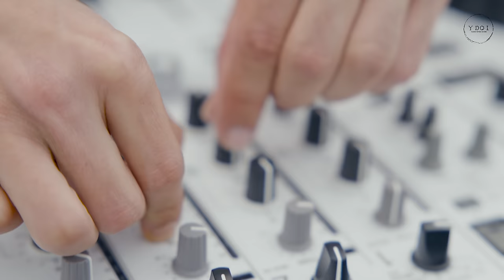Y do I - Live @ Ma’Ale Gamla, Israel / All Made for You / Melodic Techno & Progressive House Mix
​@ydoi - Live @ Ma’Ale Gamla, Israel / All Made for You
Melodic Techno & Progressive House Mix (Future Techno)

🎭 | Art of Minimal Techno Trip (Follow us, all social media links)

(Loyalty badges next to your name in comments and live chat + custom emojis)

Direction Production & Editing : ADAM Deutsch
Cinematography : RAMI KATZAV
Aerial cinematography : ARIEL TZUKERMAN
Location : ORI AMITAY

Tracklist:
Y do I - Vibrasphere (Original mix)
Y do I - Fly with y do I (original mix)
Y do I - Off the grid (unreleased)
Y do I - Metamorph (unreleased)
Y do I - Speed of light (unreleased)
Y do I - Spirit & dance (unreleased)
Y do I - In Trance (unreleased)
Y do I - Modulart (original mix)
Y do I - XxX (unreleased)
Y do I & Ege saglam - Voices in my head (original mix )
Y do I - I can not (unreleased)

Art of Minimal Techno Trip Owner by Trippy Code Records

🌎 | Trippy Code (Follow our labels, all social media links)

Labels:
Trippy Code
Take My Space
TRIP & acid
TRIP & dream
TRIP & emotions